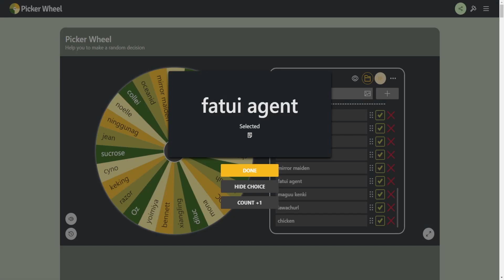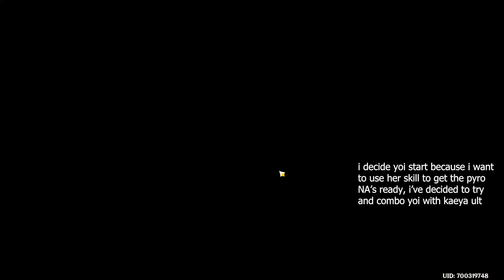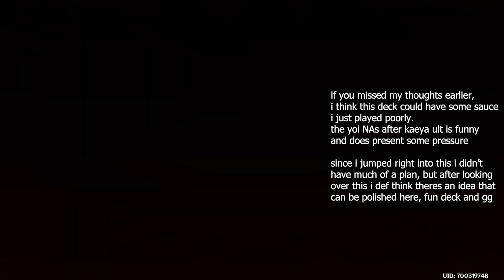i used a randomizer to make a team (genshin tcg)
0:00 wheel spin
0:48 created deck
1:04 match vs ayaka freeze
21:41 ending thoughts

i was bored and decided to use a randomizer to make a tcg team since I've not been sure what to do lately, but also i'm feeling a little burnt out on TCG. think i'm waiting for next patch w/ chars to do things... not sure, but also thank you guys a lot for 600+ subs wow! i feel bad because i really am uploading things just casually, i don't have many plans but if my videos somehow help you with deck ideas/how to play/whatever then i'm glad for that!

in personal related news though, i think i'm gonna become a jeanrose main perhaps? if you've kept up with leaks, you'd know in 3.4 yoimiya, minty meat rolls & collei are receiving well deserved nerfs, but the nerfs REALLY affect ayamiya, it'll still be playable and i will definitely try it post-nerf but im thinking it's going to be way more effort for less returns, i'd rather jeanrose or cynotown at that point

songs - beginning is Swelling by Sennzai, rest is umineko OST, ask for timestamp

if you're looking for competitive matches, tournaments, or people near your skill-level and region to duel TCG discord server, decklists and matches are easily findable here

if you're looking for other TCG YouTubers (i'm casual with my uploads tbh, i dont have a schedule nor like am i intending to do guides and stuff like that so i think there's better channels than me): Sir Grindsalot and Sweetily are my recommendations